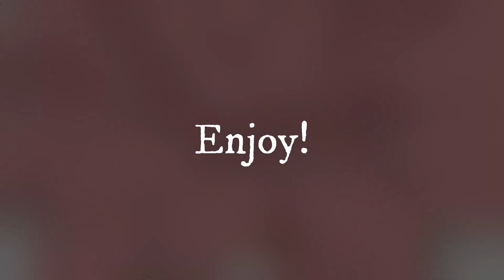Why Love Me (FlipaClip)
so you remember that video i did with me rambeling. well this is the "thx 4 1000 subs" animation i was talking about. turns out i had the motivation to finnish it. anyway i have other projects coming soon here.

Animation type- meme
OC- White Creature (Phantom: male), Large brown Creature (rendal: male), Large black and neon blue creture (Zorroh: Female), Small black and neon blue creature (Kalayo: female), Small Brown Creature (Culpeo: male) human like creature (Dahiel)
OC relationship-Zorroh and Rendal are mates, Phantom is their adopted kit, Culpeo and Kalayo are thier acual kits, Dahiel is a close imperial friend
Storyline: Eternal
Software- Flippaclip, Ibs paint, Filmaora, Daventi resolve